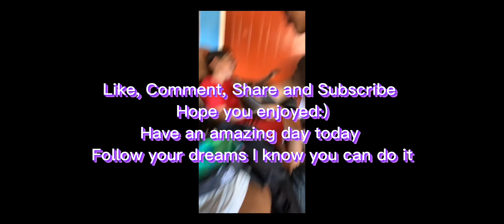T3 Arena Highlights #1 - 708 Trophies Full Gameplay